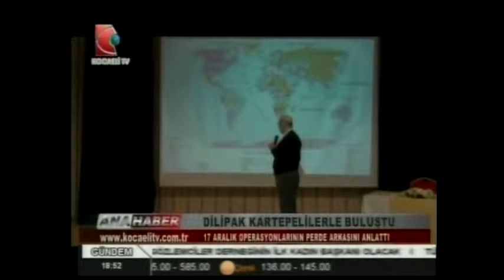Dilipak kartepe'liler İle Buluştu